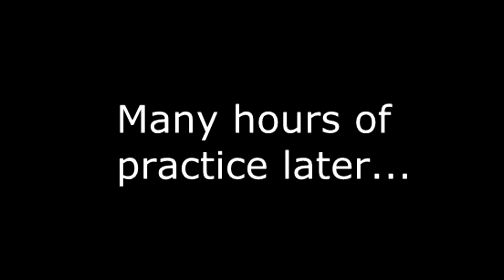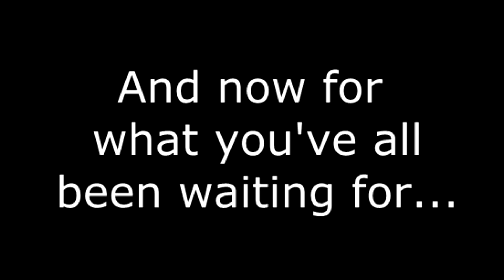Karaoke with Gamerseye